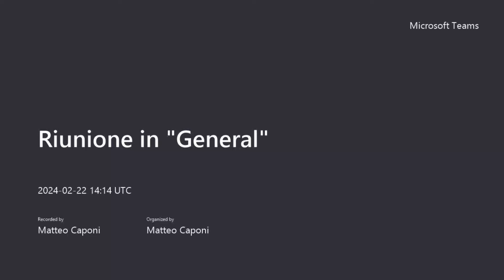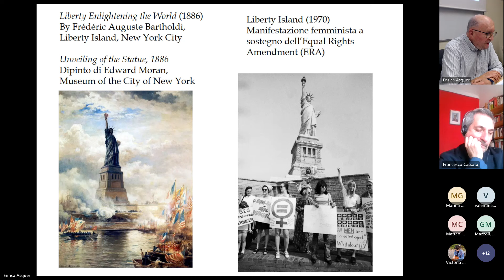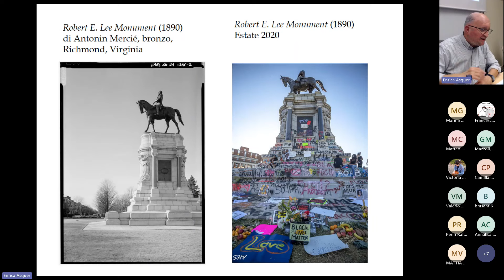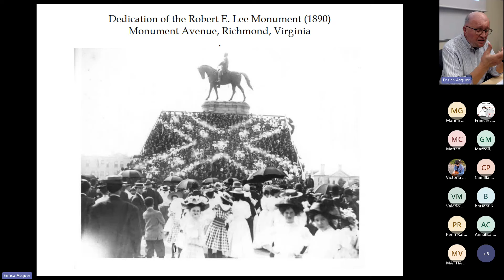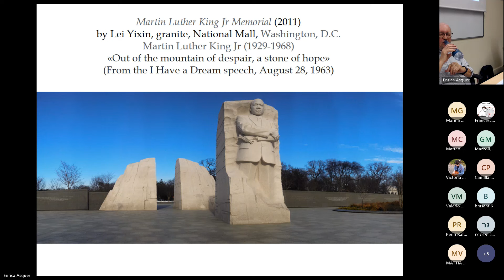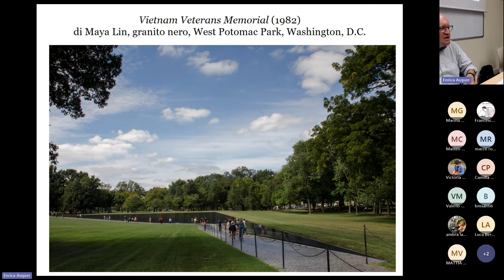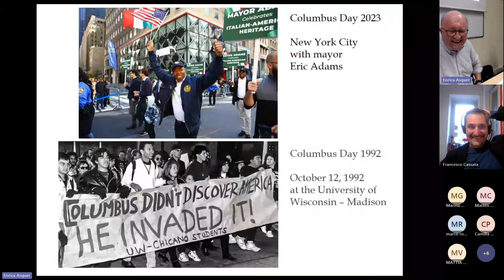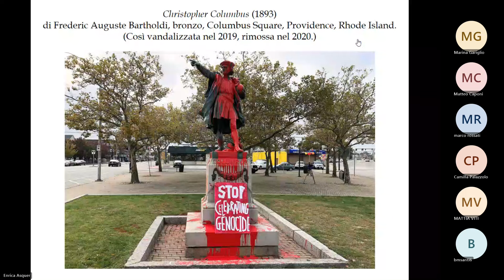Arnaldo Testi, I fastidi della storia. Quale America raccontano i monumenti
Speaker:
Arnaldo Testi (Università di Pisa)

The conversation was organized by CENTRA in conjunction with the PhD Program in History, Art History and Archaeology (DAFIST – University of Genoa).